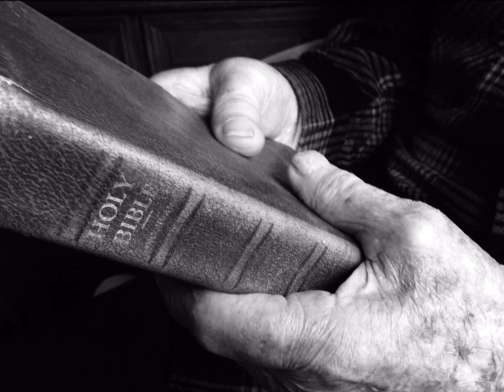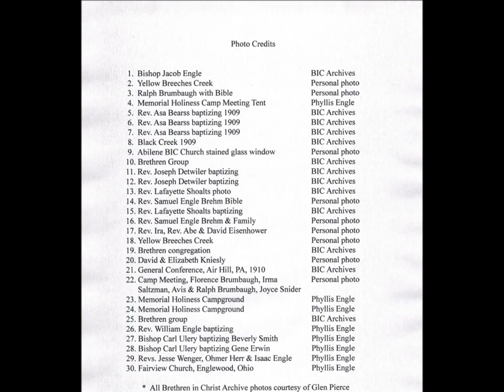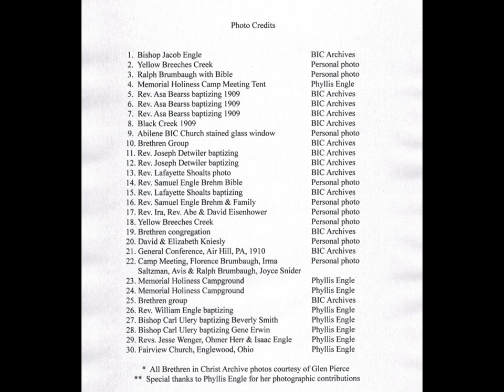River Brethren Roots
This is a compilation of personal, family and archival photographs depicting life in the Brethren in Christ Church formerly known as "River Brethren".  It was created as a tribute to my beloved parents and godly ancestors featured herein, to whom I owe the deepest debt of gratitude for the faith they passed down to me.  May this serve as a reminder to future generations of the rich spiritual heritage that is ours as descendants of the "River Brethren".